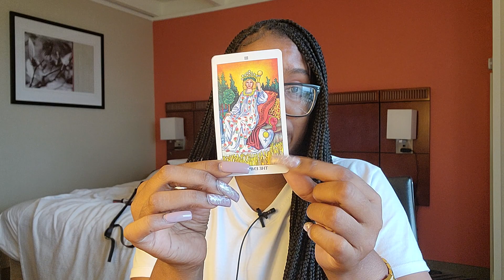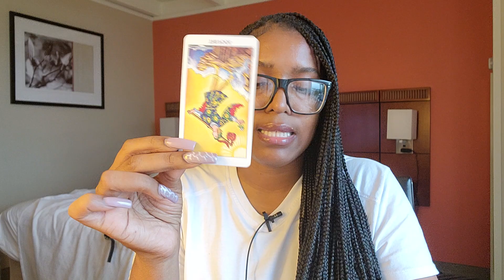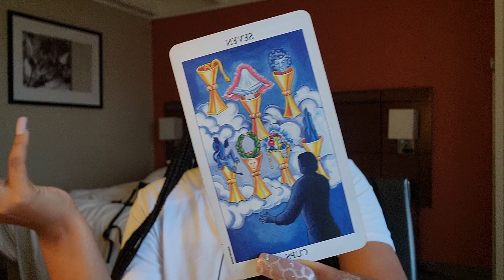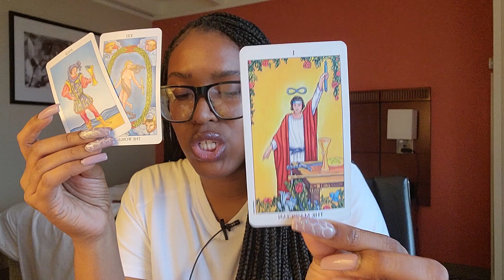SCORPIO & VIRGO♍️YOUR HUGE APOLOGY🤷‍♀️